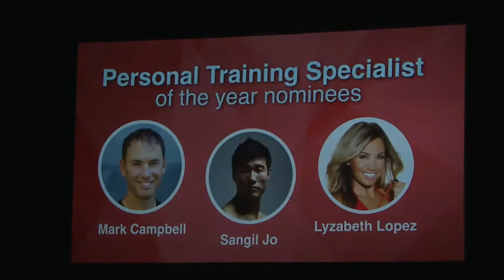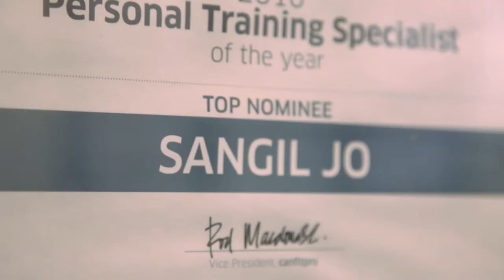TRAINER OF THE YEAR WINNER TRAINER JO